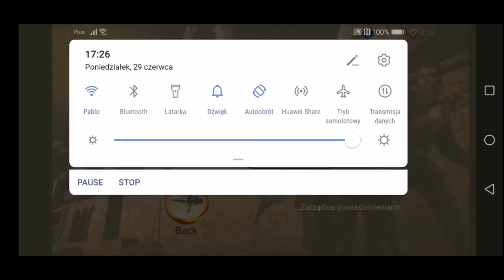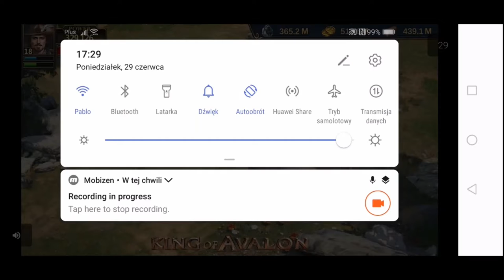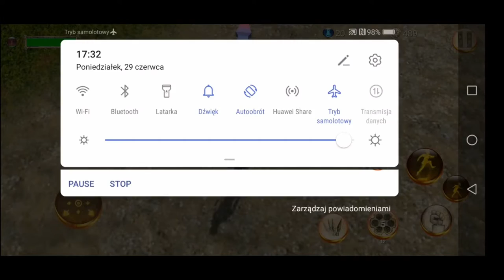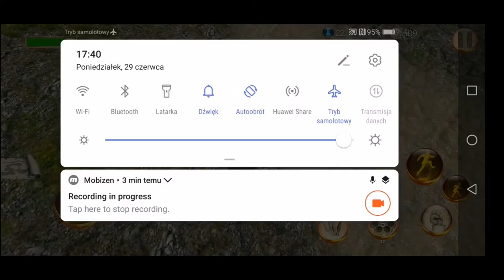OFICJALNE ROZPOCZĘCIE SŁUŻBY! - Zaptiye #10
Witajcie w kolejnym gameplayu z ,,Zaptiye" na moim kanale! Dzisiaj będziemy świadkami ważnego wydarzenia - nasz główny bohater zostanie oficjalnie wcielony do służby tureckich szeryfów! Przygotujcie się na poznanie nowego, większego miasta, w którym znajduje się ich siedziba, podróż do nań na piechotę oraz pierwsze oficjalne zadanie naszego bohatera! Zapraszam!